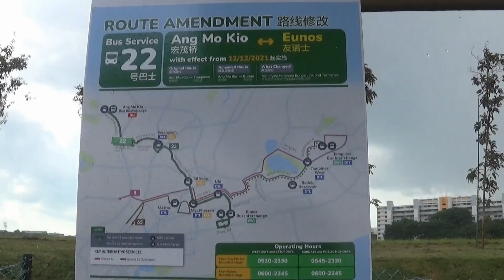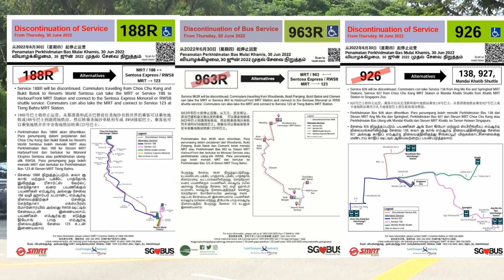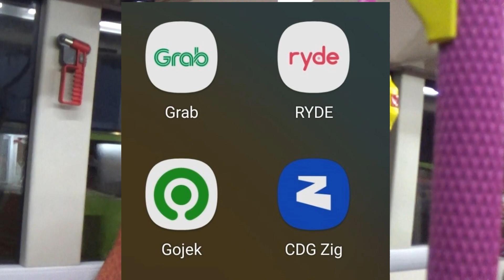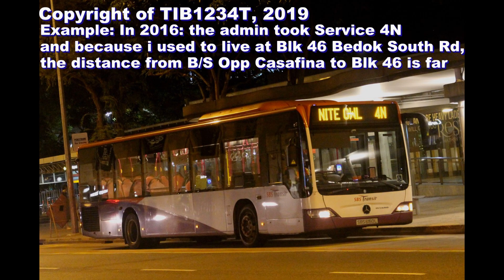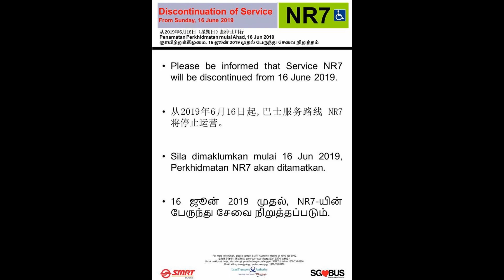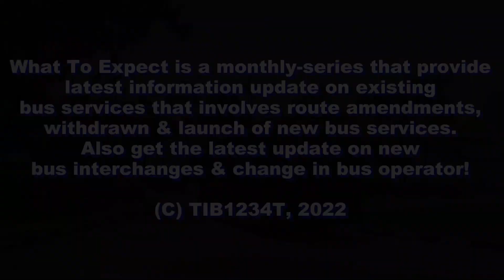What To Expect? x Debate! - "Goodbye Night & Leisure Buses...."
Thank you for travelling with TIB1234T, Have a nice day! In this month's episode of What To Expect? with Debate!, the admin will discuss more about the disappearance of Night Buses!